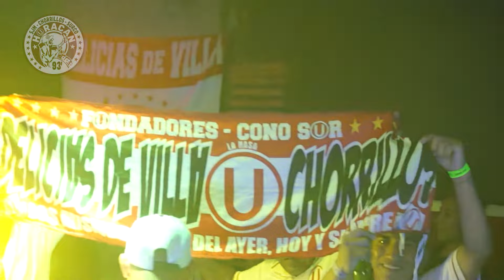MARCHATE MIX TOÑO CVENTELLA 31 ANIVERSARIO HURACAN DE CHORRILLOS